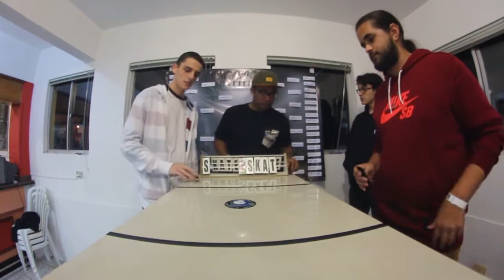Wow's Battle #2 - Bruno Zampieri x Wallace Oliveira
Wow's Battle #2! - The real fingerboard battle in Brazil.

Promoted by Wow Fingerboard.
Support by: FingerboardTV, Fingerboard MAG, Tomclé, Fingerstore, Fuerza, Nature Monkeys, Enter.